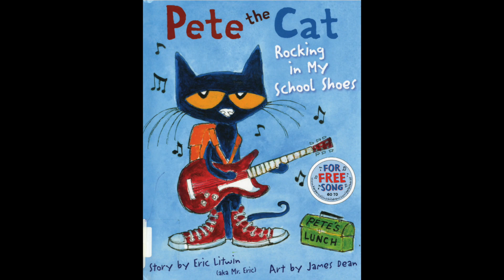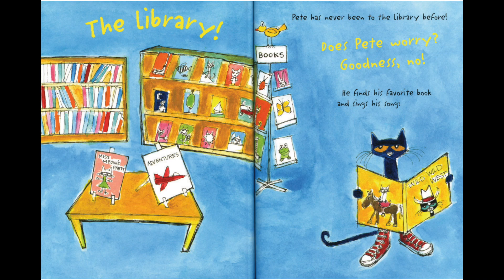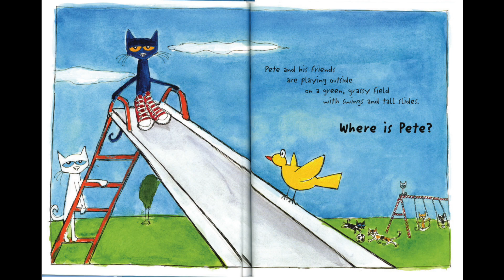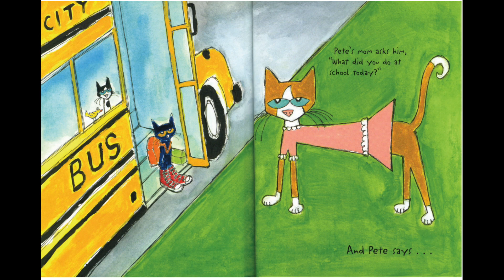Pete The Cat Rocking In My School Shoes [Read Aloud]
Join Miss Dana in reading one of her favorite series Pete The Cat! Let's see what Pete The Cat is up to next with his school shoes.

Time to head back to school with this bestselling groovy Pete the Cat book!

Pete the Cat is rocking in his school shoes. Pete discovers the library, the lunch room, the playground, and lots of other cool places at school.

And no matter where he goes, Pete never stops moving and grooving and singing his song...because it’s all good.